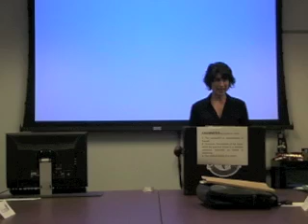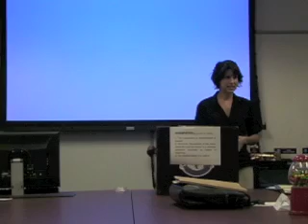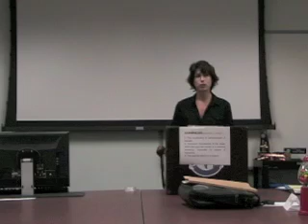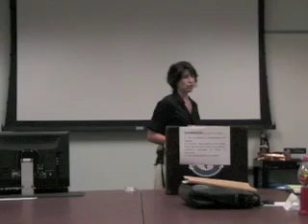When the Going Gets Tough, the Tough Get Laughing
Sharon Lipinski's   #2 speech from the advanced manual Humorously speaking. Sharon was voted Best Speaker for the meeting.